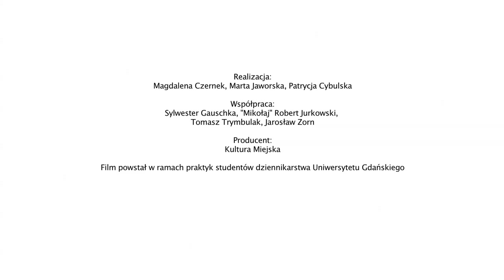Servando Barreiro // OSA Festiwal